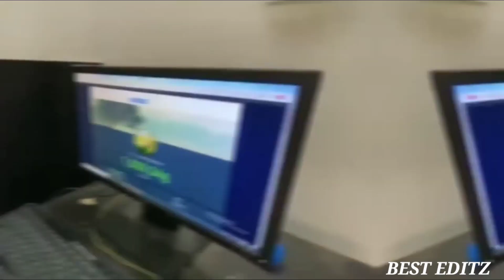No Love.FT. | Shahr main dihat | Turab Sabtain | Video Edit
Assalamu alaikum!

Hi everyone

In this channel vlogs editor. Shahr main dihat vlogs editing